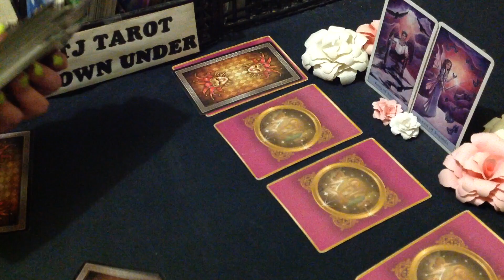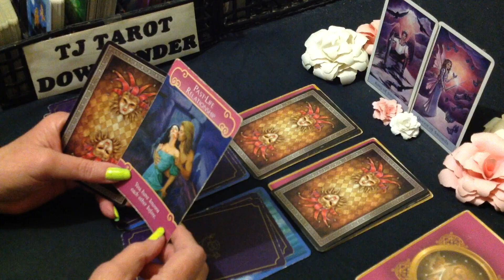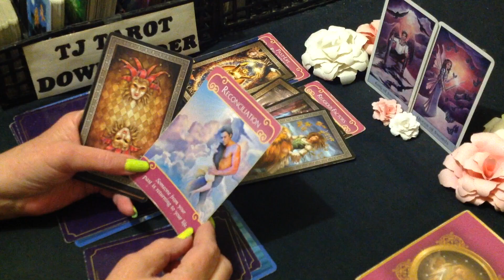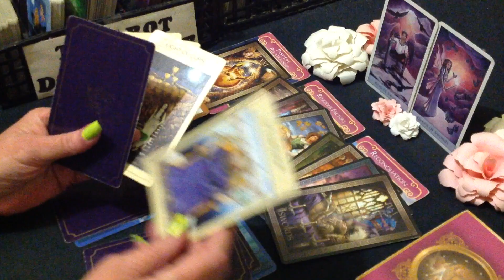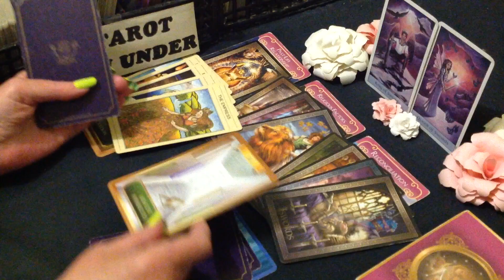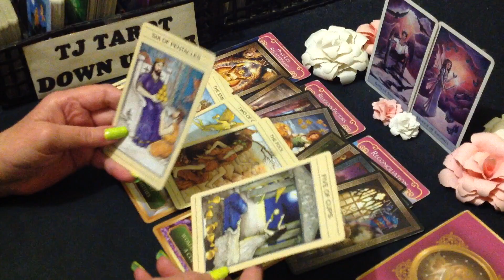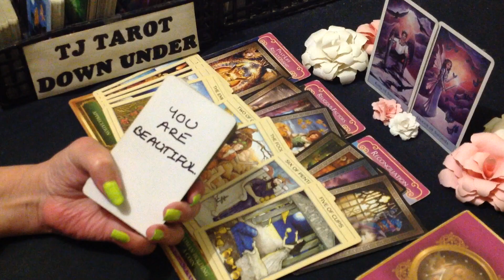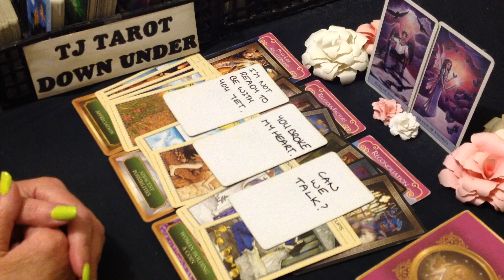LIBRA TAROT LOVE ENERGY - THEY WANT TO RECONCILE, HOPING THERE CAN STILL BE LOVE BETWEEN YOU TWO.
G'day Libra. This love energy tarot reading is about who's currently thinking of loving you & what their intentions are.

DECKS USED IN THIS READING:
SIGN CARDS - Crystal Visions Tarot - Jennifer Galasso